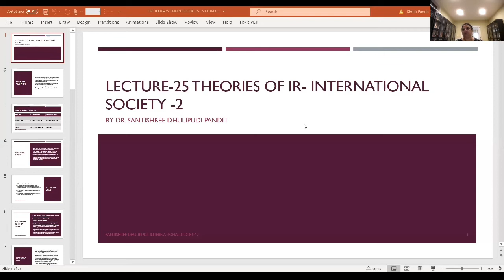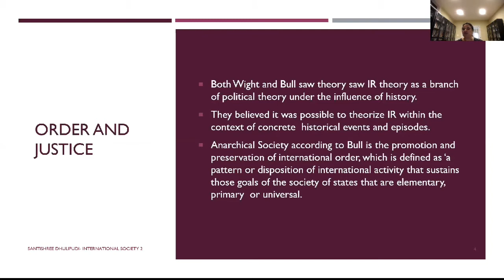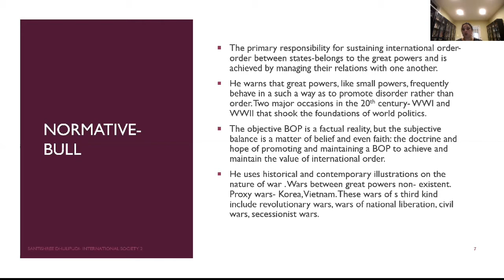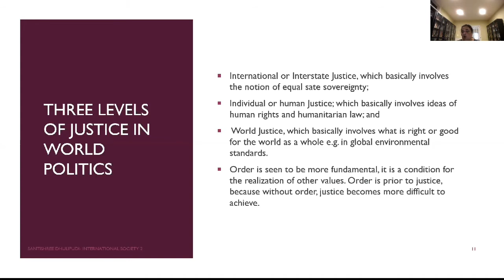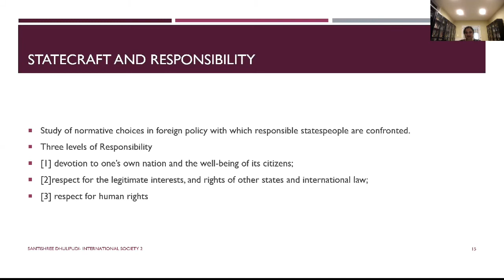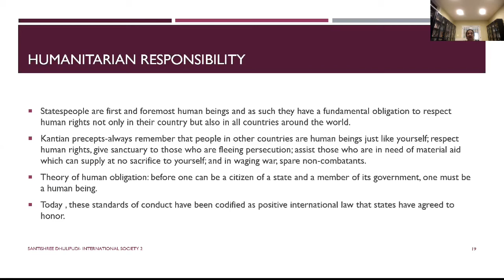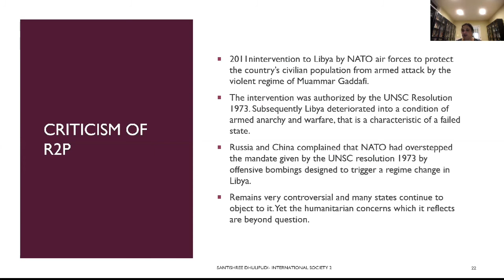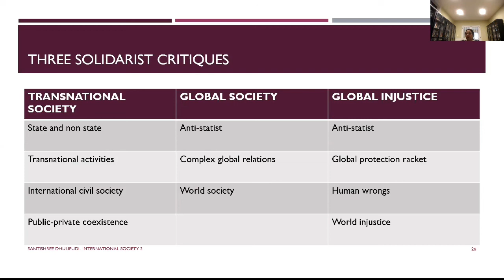International Society (English School): Part 2 I PSIR I Dr. Santishree Pandit Mam I VJS eStudy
Lecture 25: International Society (English School): Part 2 I PSIR I Dr. Santishree Dhulipudi Pandit I VJS eStudy

International Relations is a very important subject for all the competitive examinations (UPSC, MPSC, NET, SET, Banking) also for undergraduate and postgraduate students. Dr.Santishree Dulipudi Pandit who gives perfect information on this subject for the examination. In this series of lectures, we will learn about India and international relations. Just like the other video lectures series on VJSeStudy are benefiting you, I hope this series will definitely benefit you too.

Santishree Dhulipudi Pandit Mam
- Vice President: Indian Political Science Association,
- Member: ICSSR, ICCR, IIAS [Shimla], MAKIAS[ Kolkata]
- Professor: Department of Politics & Public Administration, SPPU Pune

UPSC Mains: Political Science & International Relations (PSIR) Optional: Free Video Lecture Series (English Medium)👇

All information related with competitive Exams now available on social media. For more details Join us on following Sites